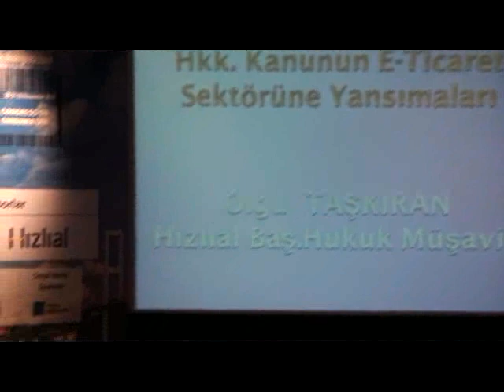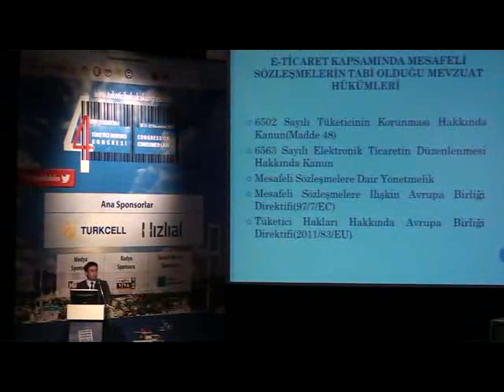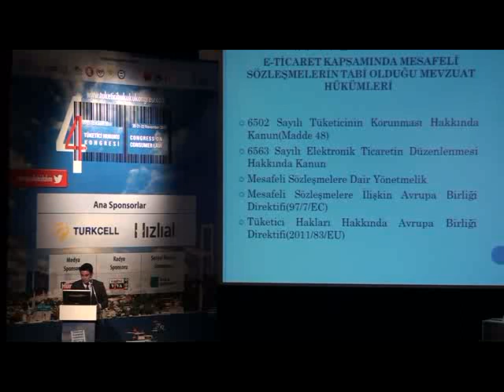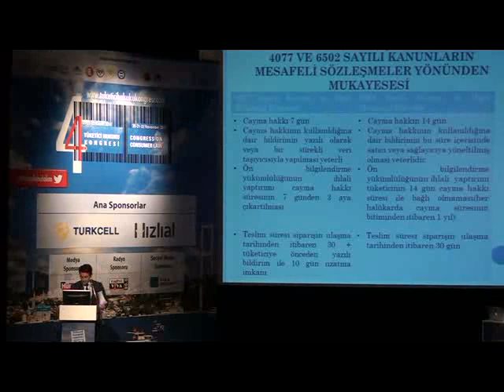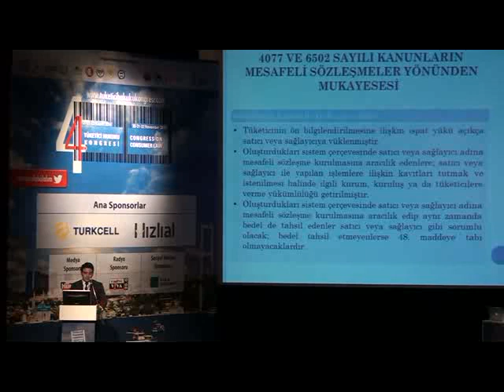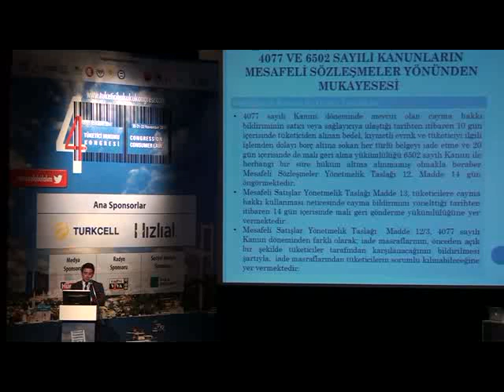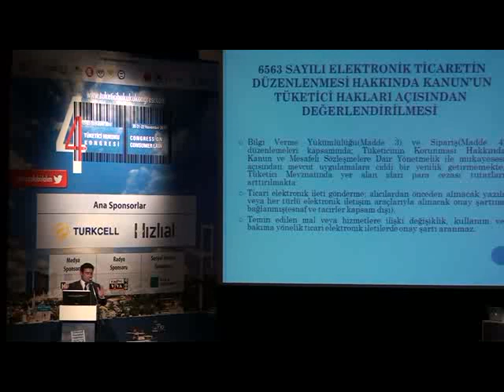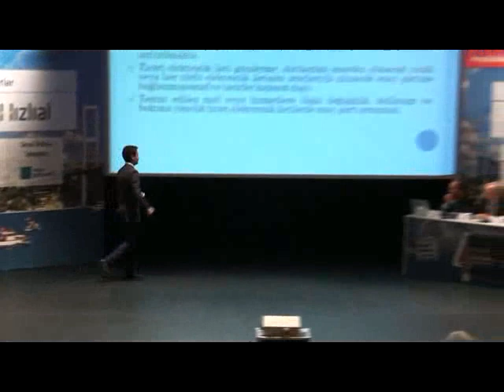Olgu TAŞKIRAN (Hızlıal Baş Hukuk Müşaviri) 4. Tüketici Hukuku Kongresi Konuşması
Hızlıal Baş Hukuk Müşaviri Olgu TAŞKIRAN 'ın 4. Tüketici Hukuku Kongresi'ndeki "Yeni Tüketicinin Korunması Hakkında Kanun’un E-Ticaret Sektörüne Yansımaları" başlıklı tebliğinin sunumudur.